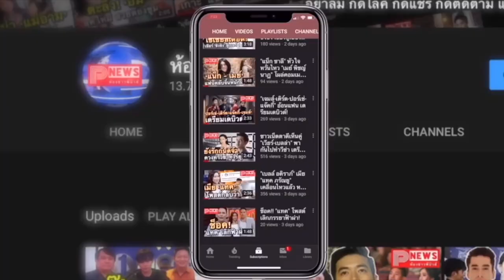ห้องข่าวพีนิวส์ | "มาย-อาโป" พร้อมโชว์ที่เกาหลีใต้ แก๊งคินพอร์ชทำกรุงโซลละลาย